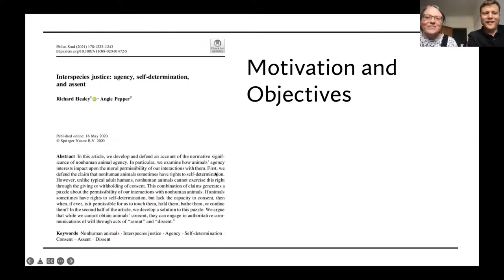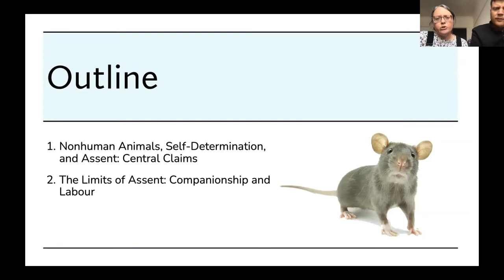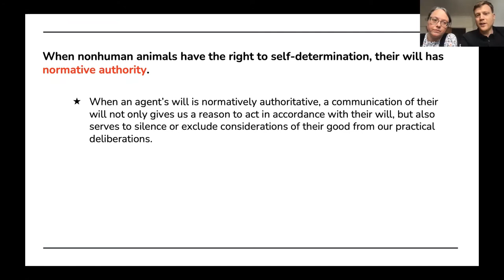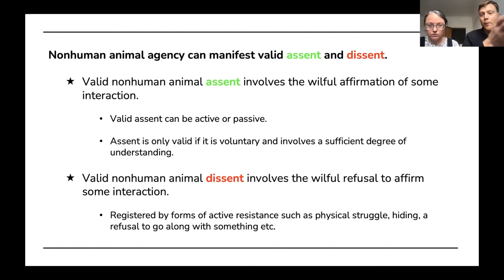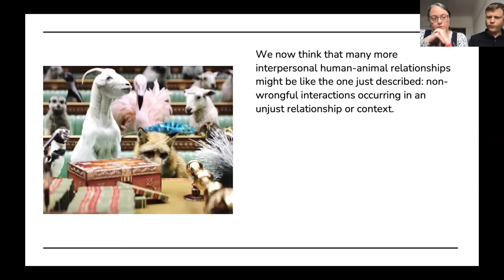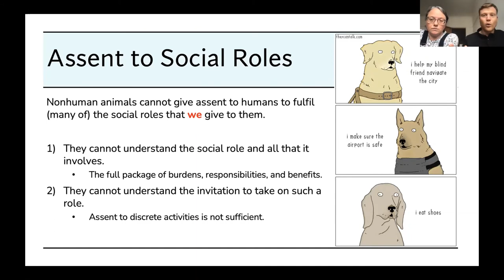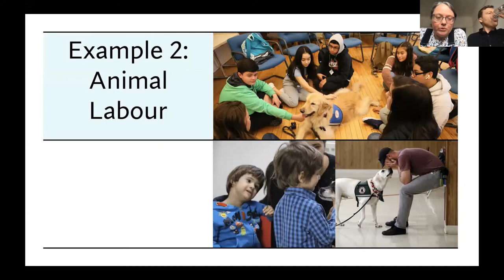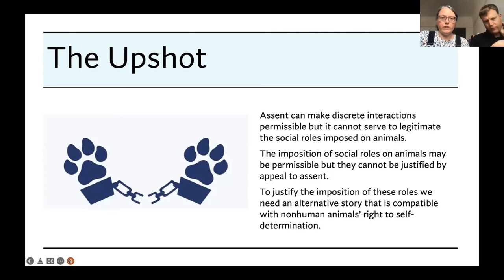Workshop on Animal Agency and Cognition - Part 3 : Angie Pepper & Richard Healey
“When Assent is Not Enough – Animal Agency and Just Interspecies Relations”
Speakers | Conférenciers: Angie Pepper (University of Roehampton) & Richard Healey (University College London)
Organisation : François Jaquet & Charles Fontaine (GRÉEA)

Abstract: We have argued that animals sometimes have rights to self-determination: rights that will be recognised as normatively authoritative within certain domains of action. We further argued that an animal assents to an activity or interaction when they wilfully affirm it. When this is so, their assent can enable permissible interactions consistent with their rights to self-determination. It was our (ambitious) contention that this account of assent “makes the project of interspecies justice possible” and “paves the way for the realisation of just interspecies relations.” In this talk, we examine and problematize the transformative potential of our account. In particular, we suggest that valid animal assent depends on animals being (i) competent decision-makers, and (ii) informed about the options available to them. Though we think these two requirements can be successfully satisfied in one-off interactions, we doubt that animals can assent to the human institutions, practices, and roles in which they find themselves. Consequently, we will argue that though assent can make some interpersonal human-nonhuman interactions permissible, it cannot legitimise the general practice of keeping animals as companions or the use of animal labour to satisfy human ends.